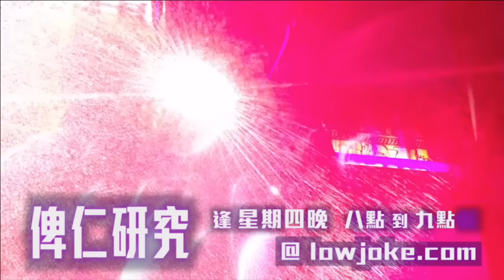MC仁 俾仁研究 - 香港獨立 音樂人 成功之路 - 20160901a